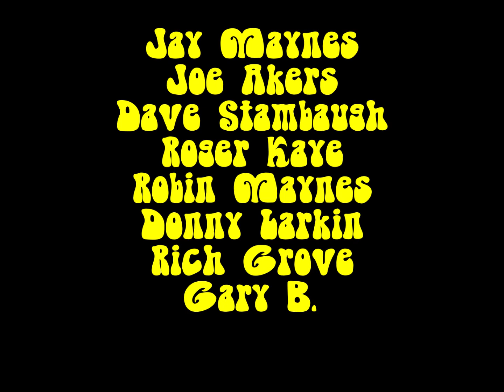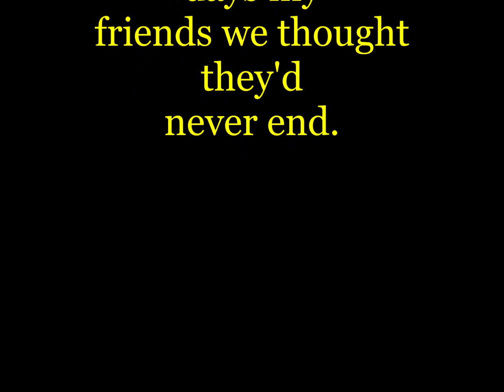Federation 1971 GHS Student Rock Band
A group of us going to Glendale High School in Glendale, Arizona put a band together. Three of us were seniors the others were juniors in high school.